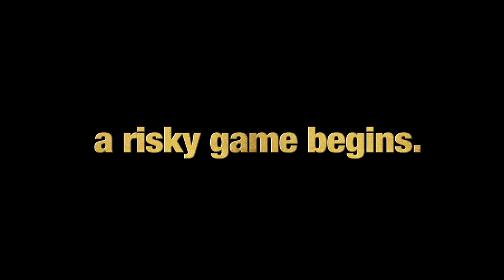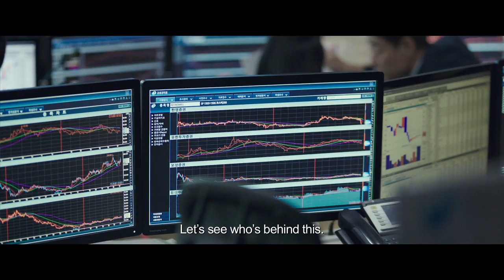Money (2019) Trailer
Rating             :  --
Directed By    :  Park Noo-Ri

Cast   :    Ryu Jun-Yeol, Yoo Ji-Tae, Jo Woo-Jin

Synopsis :    Aspiring stockbroker Il-hyun (Ryu Jun-yeol) dreams of making big money. But being a rookie without the right connections makes it difficult for him to survive in the cut-throat world of stock exchange market. So when he is approached by ‘The Ticket’ (Yoo Ji-tae), an anonymous mastermind who secretly controls the stock market, he takes the chance despite the dire consequences.